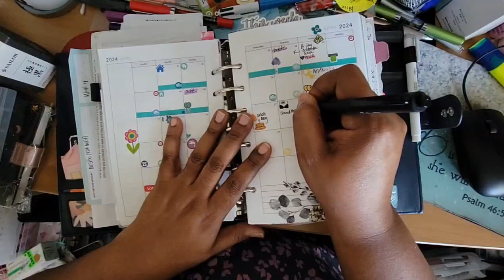PWM April 22-27, 2024